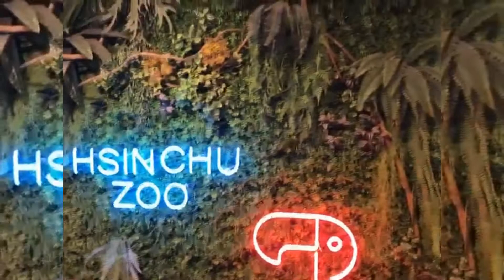Hsinchu Zoo 新竹市立動物園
台湾，[II] 正式的中华民国 (ROC)，[f] 是东亚的一个国家。邻国包括西北的中华人民共和国 (PRC)，东北的日本和菲律宾向南方。台湾主岛面积为 35,808 平方公里（13,826 平方英里），东部三分之二是山脉，西部三分之一是平原，高度城市化的人口集中在这里。首都为台北，与新北、基隆共同构成台湾最大的都市区。其他主要城市包括高雄、台中、台南和桃园。台湾有2357万居民，是人口最稠密的国家之一。
Táiwān,[II] zhèngshì de zhōnghuá mínguó (ROC),[I][f] shì dōngyà de yīgè guójiā. Lín guó bāokuò xīběi de zhōnghuá rénmín gònghéguó (PRC), dōngběi de rìběn hé fēilǜbīn xiàng nánfāng. Táiwān zhǔ dǎo miànjī wèi 35,808 píngfāng gōnglǐ (13,826 píngfāng yīnglǐ), dōngbù sān fēn zhī èr shì shānmài, xībù sān fēn zhī yī shì píngyuán, gāodù chéngshì huà de rénkǒu jízhōng zài zhèlǐ. Shǒudū wèi táiběi, yǔ xīnběi, jīlóng gòngtóng gòuchéng táiwān zuìdà de dūshì qū. Qítā zhǔyào chéngshì bāokuò gāoxióng, táizhōng, táinán hé táoyuán. Táiwān yǒu 2357 wàn jūmín, shì rénkǒu zuì chóumì de guójiā zhī yī.The Hsinchu Zoo (Chinese: 新竹市立動物園; pinyin: Xīnzhú Shìlì Dòngwùyuán) is a zoo in East District, Hsinchu City, Taiwan.
hsinchu zoo hsinchu zoo entrance fee,
hsinchu zoo taiwan,
hsinchu zoo crislyn espinosa,
taman margasatwa hsinchu zoo,
hsinchu zoo chrislyn espina,
hsinchu zoo meets four foreign monkeys,
hsinchu zoo by chrislyn espina taiwan zoom,
taiwan zoom ban,
taiwan zoo lion,
taipei zoo taiwan,
taipei zoo taiwan turbords makulit,
hsinchu zoo taiwan,
zoom in from taiwan,
zoom in taiwan